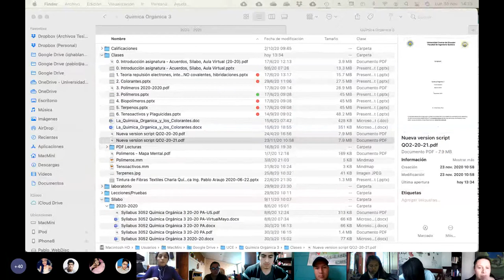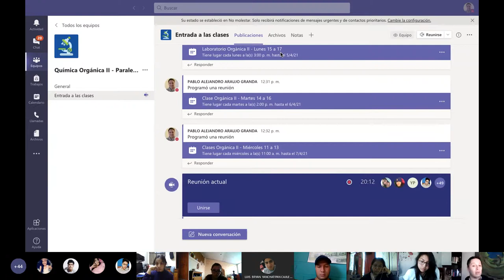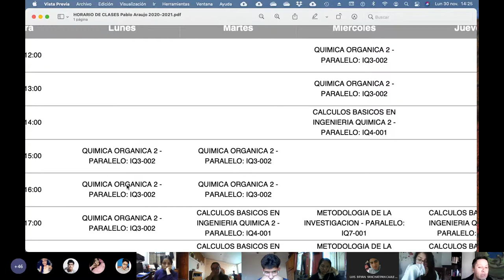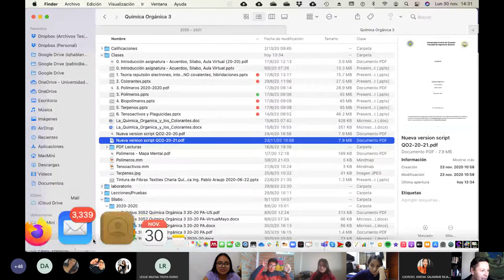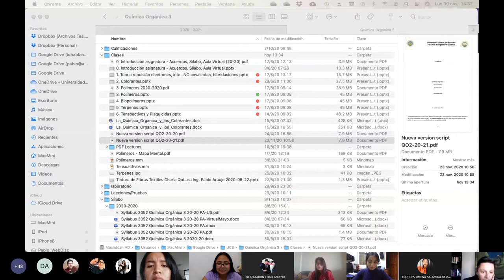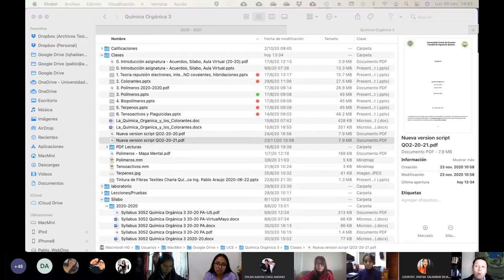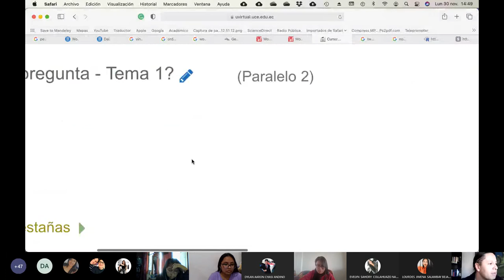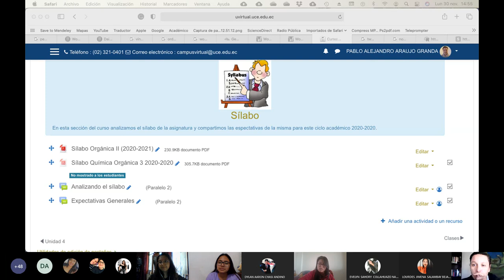30.11.20 - Química Orgánica II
Clase 1 de la Química Orgánica II ciclo 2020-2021. Normas generales para iniciar el curso.